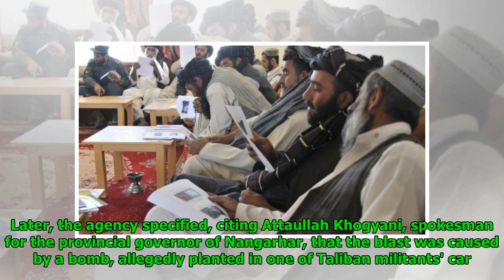Afghan President Prolongs Ceasefire With Taliban After Daesh Suicide Attack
Mathew Paul